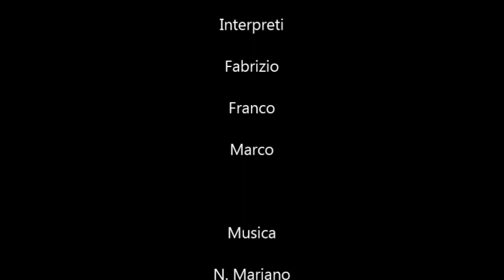Cicloturismo mtb Via del sale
Viaggio in mtb da Limone a Triora